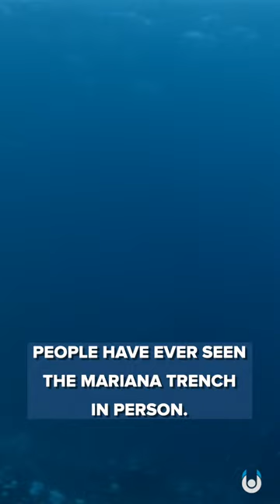The Mystery of the Mariana Trench | Unveiled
The deepest place on Earth! Join us... and find out more!

What's your verdict? What could be hiding in the trench?